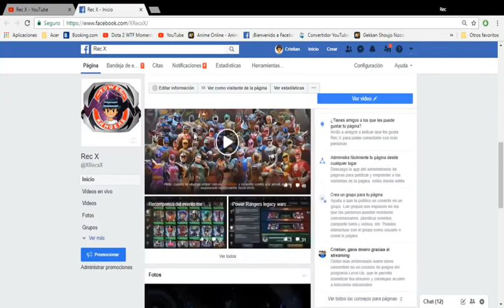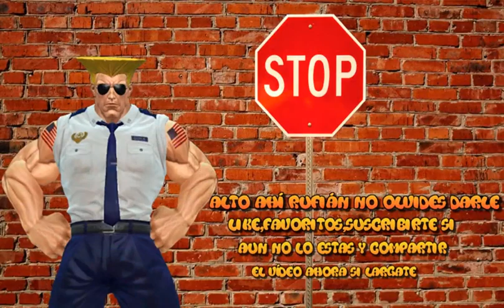Power Rangers Legacy Wars:Top Lideres Raros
aquí podrán encontrar juegos variados desde juegos de pc hasta juegos para celulares  como:

power ranger legacy war: si bien este juego es algo nuevo pero yo quede fascinado con este juego por sus modalidades de combate y su excelente diseño  ademas que te hacen revivir los viejos tiempos de cuando te sentabas frentes ala tv y veías los power rangers este juego para ser de celular tiene una calidad excelente hay muchos personajes y hacen nuevas actualizaciones para agregar mas personajes  por esa razón he decidido traer celos para mostrarles un poco de lo que me gustaba ver en mi infancia un consejo algunos ataques como los de tipo láser se esquivan retrocediendo

y juegos de terror con mucho suspenso (no me asusto tan fácil pero para incrementar la adrenalina lo jugare de noche :3